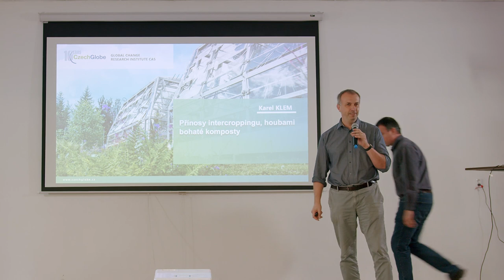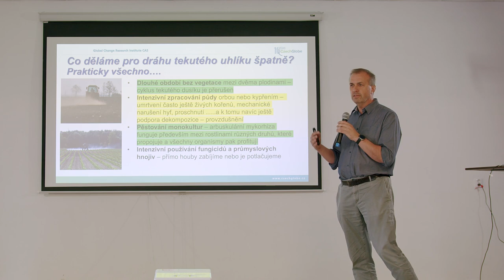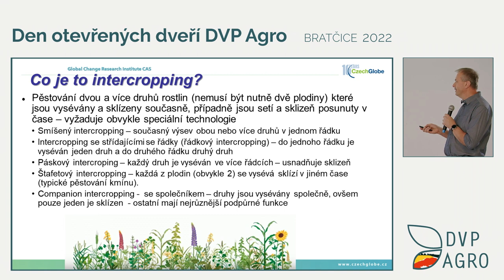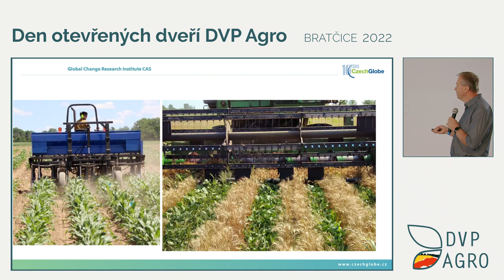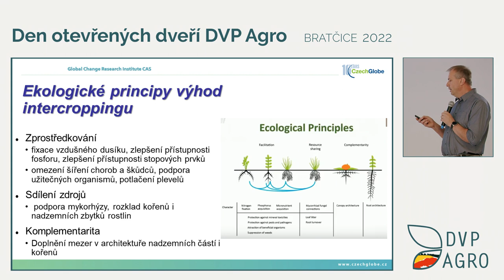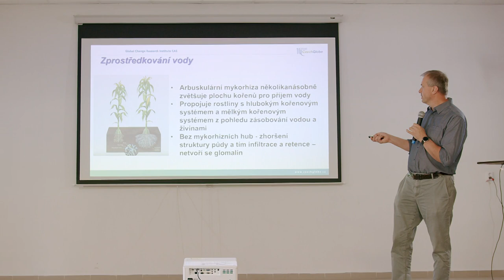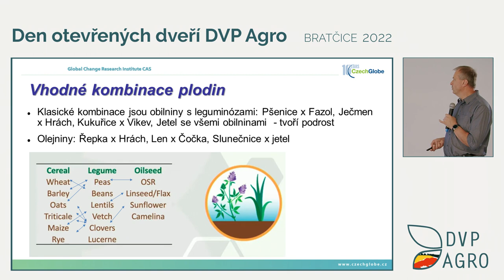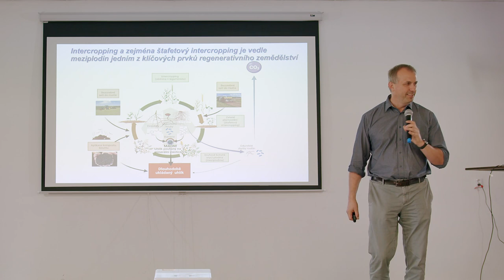Karel Klem: Přínosy intercroppingu a kompostů s vysokým podílem hub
Přední český odborník na mikrobiologii půdy Ing. Karel Klem, Ph.D. - vedoucí vědecký pracovník z  Ústavu výzkumu globální změny AV ČR (Czech Globe) - vystoupil na Dni otevřených dveřích v DVP Agro, k němuž jsme se připojili v rámci dvoudenního školení zemědělců Carboneg uskutečněného s podporou EIT Food.
Karel Klem představil intercropping, tedy pěstování dvou a více plodin vedle sebe na jedné výměře, které mimo jiné pomáhá vázat uhlík v půdě a pomáhá jí získávat přirozeným způsobem fosfor a další prospěšné látky. Promluvil také o využití na houby bohatých kompostů při hospodaření, které podporují mykorhizu a tok živin.

Další přednášky z tohoto dne budeme postupně zveřejňovat.
Aktuálně je již k dispozici prezentace PhDr. Lucie Baľák Lukáňové o půdních mikroorganismech v regenerativní a konvenční praxi